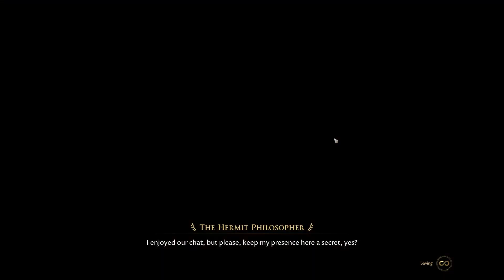The Forgotten City gameplay - Finding Sentilla and entering catacombs - Let's play Part 10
The Forgotten City is newly released mystery adventure game. In this episode we will find Sentilla and unknown philosopher in the catacombs system. We will chat with  him and humor him with Socratic dialogue. Let's play this puzzle adventure together.

The Forgotten City was developed by Modern Storyteller and published by Dear Villagers. We will travel through time into ancient lost city and investigate the "golden rule".